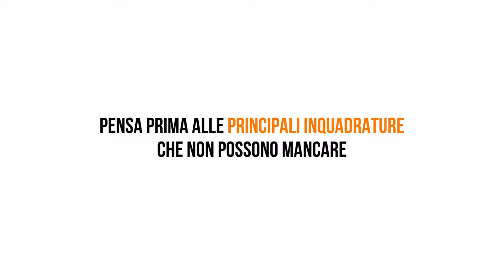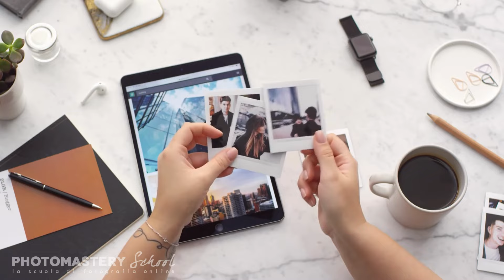Come fare una Buona Selezione delle tue Fotografie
Come fare una Buona Selezione delle tue Fotografie 📸 Vuoi portare il modo di fare Fotografia a un livello Professionale? Scopri di più 🔜

📸 Attrezzatura da Studio:
- Luce Continua Godox SL60
- Flash da Studio Godox SK400II
- Diffusore Godox Octabox 90cm
- Fondale Fotografico

📖 Libri sulla Fotografia:
- L'Occhio del Fotografo
- Capturing light. L'essenza della fotografia
- L'illuminazione nella fotografia digitale
- Nuovo trattato di Fotografia Moderna

🔥 3 STEP per Foto Migliori da Subito: Guarda la Lezione Gratuita 🔜

Cerchi un Percorso di Fotografia Personalizzato? Avvia una chat WA 🧑‍💻 o scrvi al 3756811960